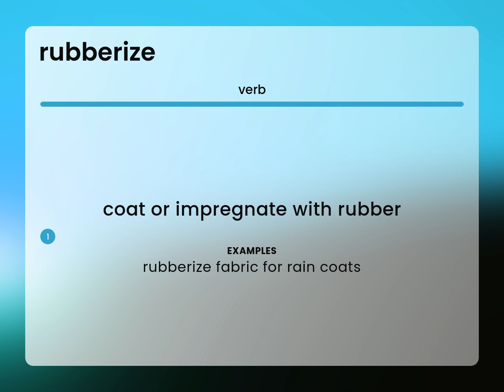Rubberize • RUBBERIZE meaning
What does RUBBERIZE mean?